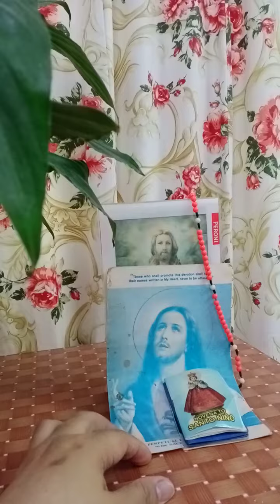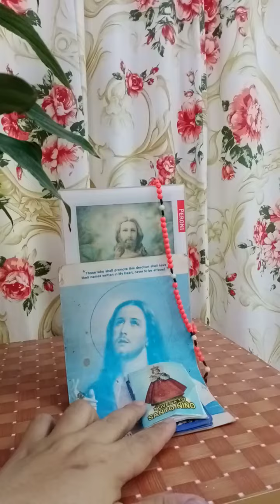My stress reliever mga guys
Aking alaga Jane 13 tv